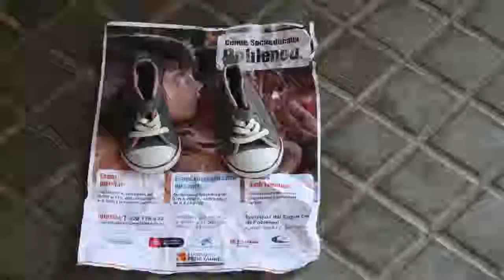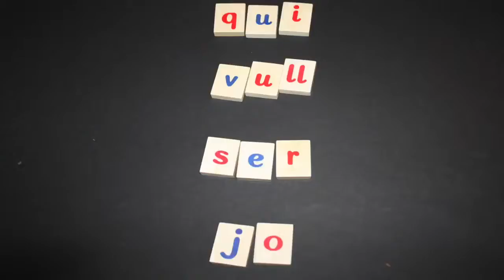Centre socioeducatiu Poblenou | Fundació Pere Tarrés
Els educadors i educadores del Centre Socioeducatiu Poblenou (Barcelona) de la Fundació Pere Tarrés han volgut regalar aquest vídeo als infants que atenen cada tarda i a les seves famílies. Aquest centre, situat al districte de Sant Martí de la ciutat de Barcelona, atén diàriament a gairebé un centenar d’infants d’entre 0 i 12 anys, mitjançant els projectes d’Espai Familiar, espai socioeducatiu de tardes i els tallers amb les famílies. El seu objectiu és que els infants desenvolupin les competències emocionals, relacionals i acadèmiques per tenir un futur millor. La Fundació Pere Tarrés, organització no lucrativa dedicada a l’acció social i educativa, 22 centres socioeducatius a l’Àrea Metropolitana de Barcelona. Aquests centres, que atenent diàriament a més de 2.500 infants, adolescents i famílies, són gestionats per entitats, associacions, parròquies, fundacions, etc. La música, lletra, les veus de la cançó així com la gravació i edició del vídeo és tot obra de l’equip d’educadors i educadores del centre.